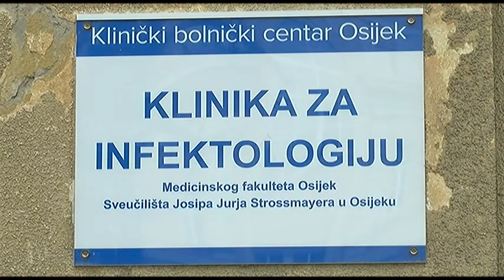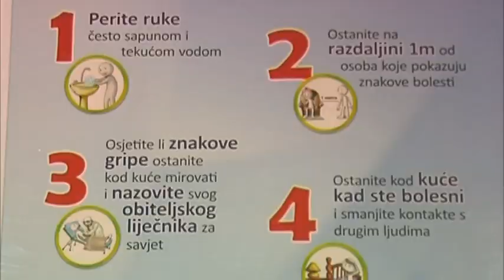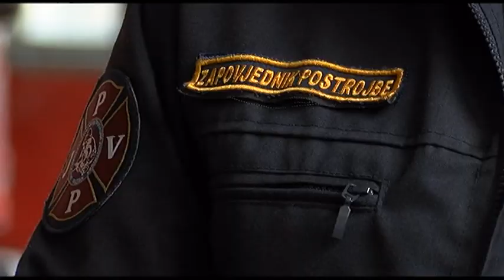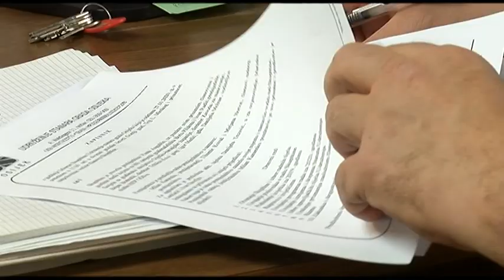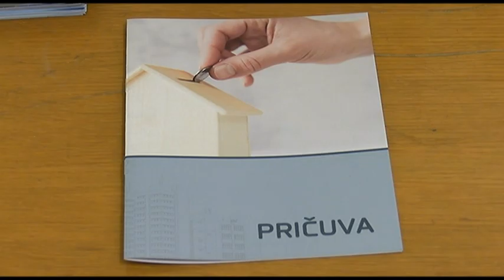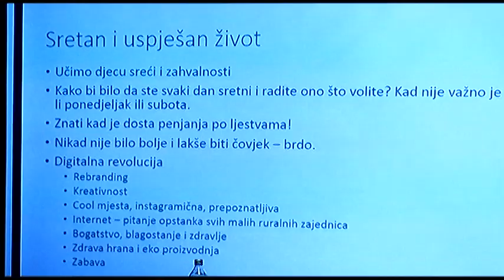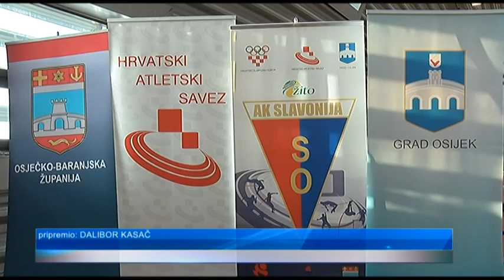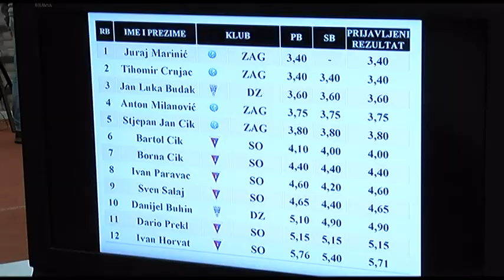DNEVNIK 05.02.2020. Osječka televizija